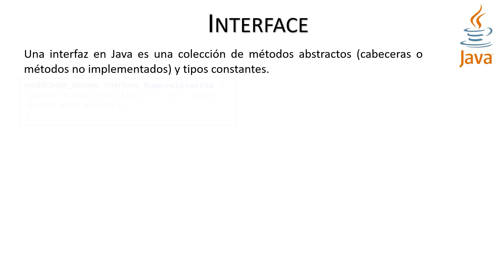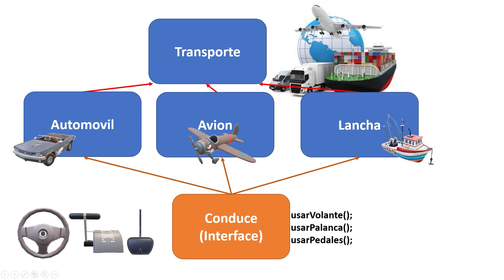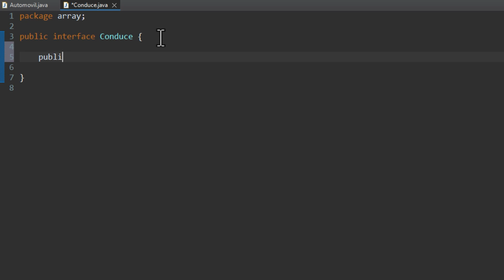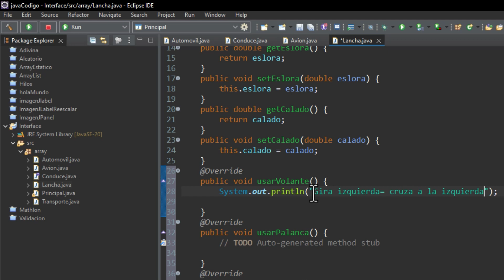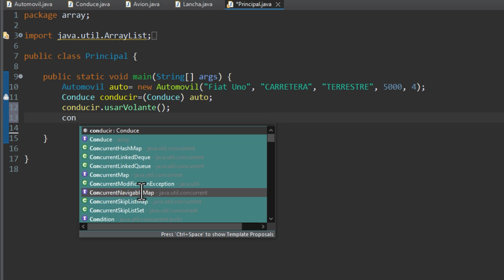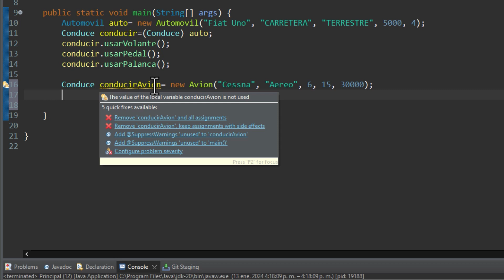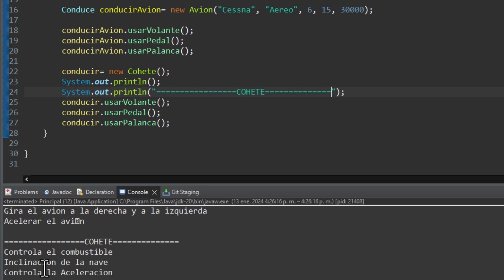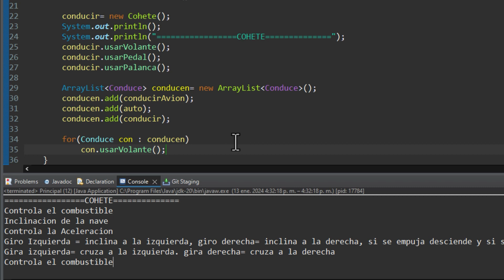🤩 Fácil!!! INTERFACE – implementación y ejemplos – en Java ☕️ - más allá en el polimorfismo 🖥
Este video se explicará que son las Interface en Java y para que se utilizan, como crearlas e implementarlas a través de un ejemplo, como nos permite relacionar a varias clases a la vez que aumenta el nivel de encapsulamiento y abstracción, usaremos el ejercicio utilizado en ArrayList para crear diferentes objetos implementando interface y desarrollando sus métodos abstractos.
El código de este video puedes descargarlo desde nuestra cuenta de Github.
Instagram, X y tik tok a través de: @ecodeia
Gracias por tu apoyo, comparte!!!
“Si tienes un pan y lo compartes ambos quedan con la mitad, si compartes el conocimiento ambos obtienen el 100%”

Capitulos
00:00 Introducción
00:30 Teoria de Java Interface
03:20 Modificacion del proyecto ArrayList
05:00 Crear copia e importar un proyecto
06:45 Renombrar una Clase usando refactor
07:57 Crear la Interface Conduce
09:03 Implementar la Interface conduce en una Clase
14:15 Formas de uso de la interface Conduce
24:56 Usar un ArrayList de la Interface Conduce
27:24 Cierre del video